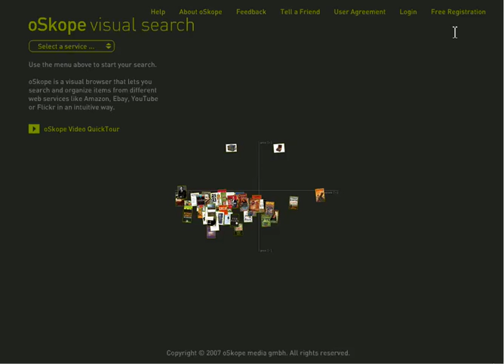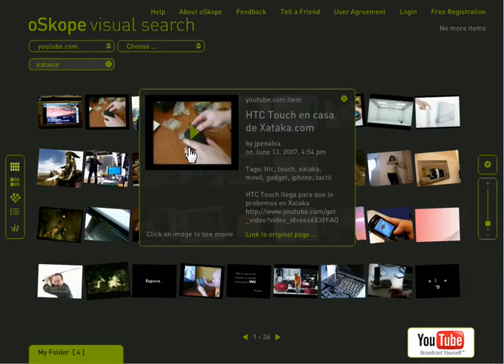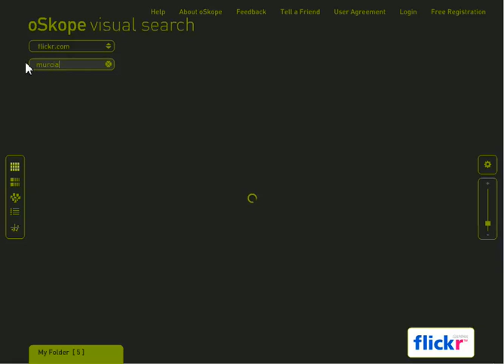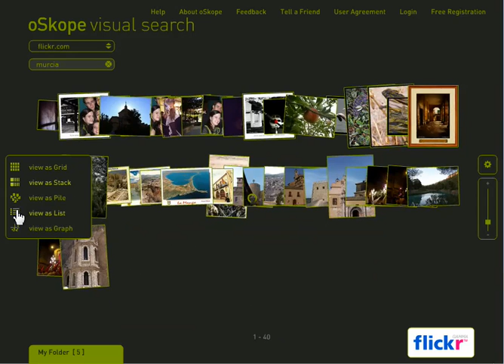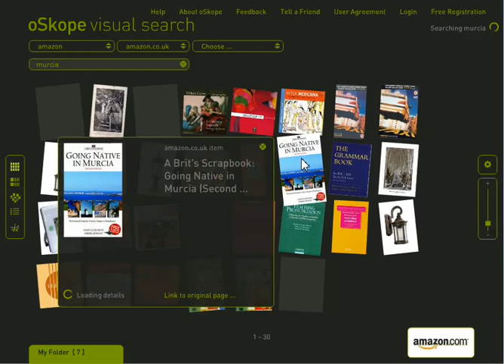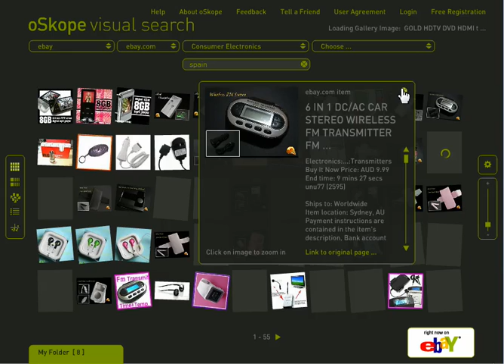oSkope, un paseo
Screencast de presentacion del buscador visual oSkope